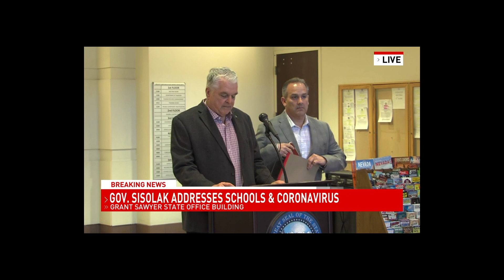Coronavirus Update: Nevada Schools Are Closed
Nevada Governor Steve Sisolak and Clark County School District Superintendent Dr. Jesus Jara have announced proactive steps to combat coronavirus in schools. In an emergency press conference, it was announced all K-12 public, private and charter schools will be closed effective Monday, Mar. 16.